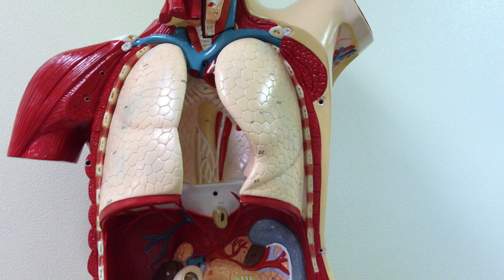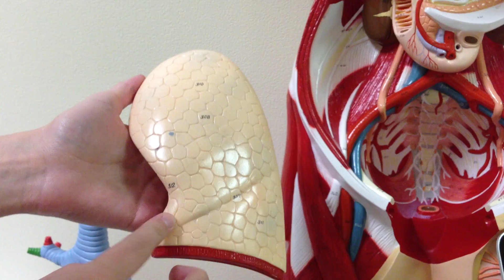Lungs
Lungs - separated by mediastinum
Right lung has three lobes
Left lung has two lobes

Membranes
     Visceral pleura - covers surface of lungs
     Parietal pleura - covers internal surface of thoracic cavity
     Pleural cavity - space in between; contains pleural fluid to reduce friction

Right Lung
     Superior lobe
     Middle lobe
     Inferior lobe
     Horizontal fissure
     Oblique fissure

Left lung
     Superior lobe
     Inferior lobe
     Oblique fissure

Both lungs contain a hilum - where blood vessels and nerve endings enter and exit